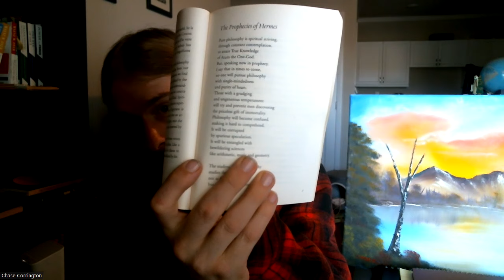Hermes Trimegistus - OF TRUTH TO HIS SON TAT - The CORPUS HERMETICUM Occult Spiritual Philosophy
Hermes Trismegistus - A Hermetic Description of truth in reality, the soul and the spirit and how they are different, a path to enlightenment and discovering the wisdom or knowledge of Truth and the things that are of CREATION and The Creation of the universe - The CORPUS HERMETICUM BOOK 15 OF TRUTH TO HIS SON TAT
An Introduction to The CORPUS HERMETICUM The Divine Pymander Esoteric Occult Spiritual Philosophy
The teachings of Hermes and Thoth - Hermetics
How To SEE GOD in Everything and Hermes Wisdom of Creation
What Really is GOD? HERMES Attempts to describe the Nature of GOD and the elements
An Introduction to THE CORPUS HERMETICUM - What is HERMETICS and Why is it Important. Reading from The corpus Hermeticum Original manuscript: Hermes Trismegeistus Circa 3rd century AD New Edition 2015 Edited by Tarl Warwick for teaching and commentary purposes. I really hope this reading and my own insights can help serve, educate, and entertain anyone who needs it.
It is my goal and mission to help anyone who is ready to begin creating a much higher quality of life through learning, understanding, and practicing great wisdom. In this case, looking into the fascinating things of our past

Corpus Hermeticum: The Divine Pymander Paperback

The Hermetica: The Lost Wisdom of the Pharaohs

I also enjoy painting landscape oil paintings

Take back control of your health with C60 Purple Power, the ultimate antioxidant protection. Begin your C60 Purple Power Journey today! What is C60? C60 is the single most powerful antioxidant ever discovered—a naturally occurring molecule that may be the most amazing chemistry discovery of the century.
Why Choose C60 Purple Power? Manufactured in the USA, C60 products are made with 99.99% pure, Sublimated Carbon 60 (never exposed to solvents), and 100% Certified Organic, healthy, farm-direct oils.